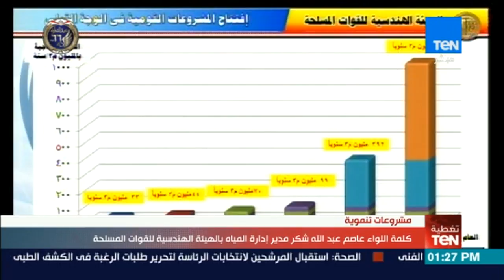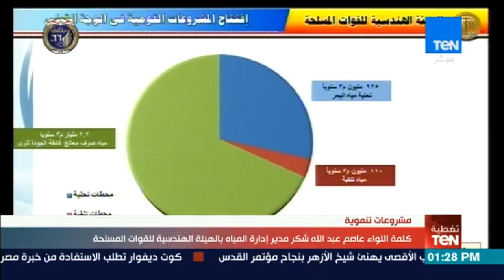تغطيةTeN | كلمة اللواء عاصم عبد الله شكر خلال افتتاح عدد من المشروعات ببني سويف